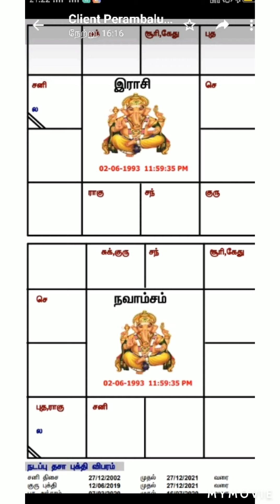Astrology : நேயர் விருப்பம் பகுதி 7 : Dr.G.Bharathidasan Ph.D.,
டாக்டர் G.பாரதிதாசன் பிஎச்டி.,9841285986